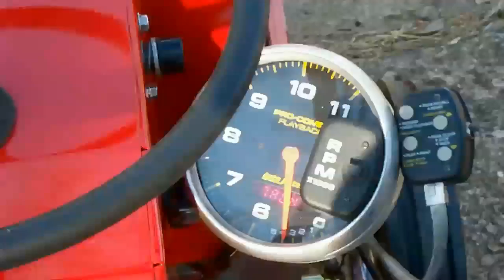Turnin' 8,800 RPM's With A Single Cylinder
16 hp stock altered on alky